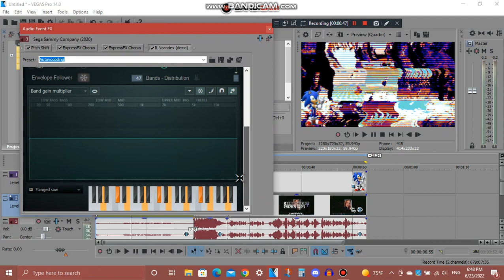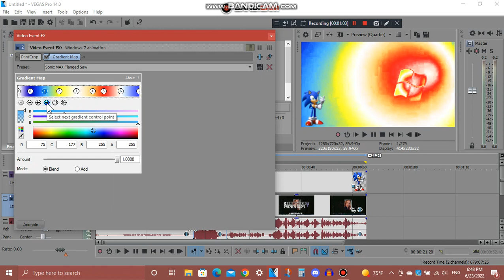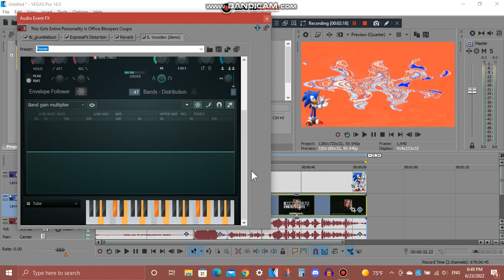(REQUESTED) How To Do Make Some 3 New Sonic Effects for Sonic's 31st Anniversary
Requested by: @judybarnhart5405, @2011gretel, & @EnhancedSuperstarRTL4er Media Incorporated HD!

yay